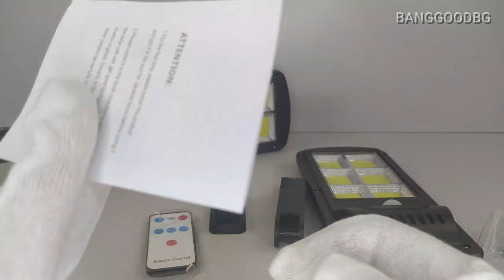Solar Powered LED COB Light PIR Motion Sensor Lighting time 12 hours Remote Control BEST PRICE !!!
🔥OTHER PRODUCTS🔥
Specification:
Four COB Sensor Lights
Light source: Four COB lamp beads (small)
Battery capacity: 3.7V / 2200MAH lithium battery
Solar panel: 110 * 58MM single crystal panel
Working mode: three gears adjustable
Lighting time: 12 hours when fully charged
Lamp body material: ABS plastic
Product brightness: 1000LM
Lighting range: about 100㎡
Sensing distance: linear sensing around 3M

Monolithic COB Sensor Light
Light source: Monolithic COB lamp beads (Large)
Solar panel: 155 * 91MM single crystal panel
Product brightness: 1500LM
Lighting range: about 150㎡

Light source: four COB lamp beads (Large)
Product brightness: 3000LM
Lighting range: about 300㎡

Six COB Sensor Lights
Product brightness: 4500LM
Lighting range: about 450㎡

Package included:
1x Solar Street Light
1x Remote Control